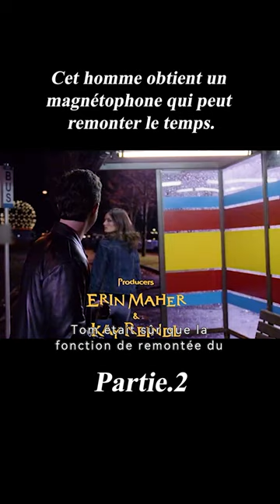Cet homme obtient un magnétophone qui peut remonter le temps.2/3#shorts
instructions:Cet homme obtient un magnétophone qui peut remonter le temps.